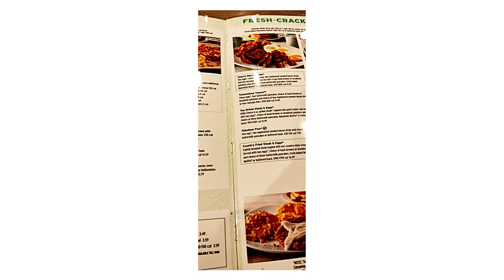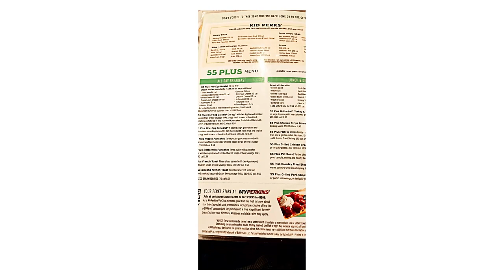Happily WNYLiving menus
Double the Deliciousness: Friendly's & Perkin's Menu Mashup!

Calling all ice cream and diner food fanatics! This video combines the best of both worlds with a Friendly's & Perkin's menu mashup!

We're diving into the creamy delights of Friendly's iconic sundaes and classic sandwiches, then venturing over to Perkin's for a taste of their mouthwatering breakfast selections and homestyle dinners.

Get ready for:

Friendly's Frosty Favorites: Drool-worthy sundaes, thick milkshakes, and all the classic ice cream treats you crave.

Perkin's Comfort Classics: Hearty breakfast platters, juicy burgers, and comforting homestyle dishes that will have your taste buds singing.

The Ultimate Decision Challenge: Can you decide between a Friendly's Brownie Sundae or Perkin's fluffy pancakes? We'll help you weigh the options (or maybe you can have both!).

Looking for some summer refreshment or classic diner fare? This video has you covered! So grab a spoon, fire up your appetite, and join us on this delicious menu adventure!

Thanks for joining the adventure!  Want more lighthearted fun?